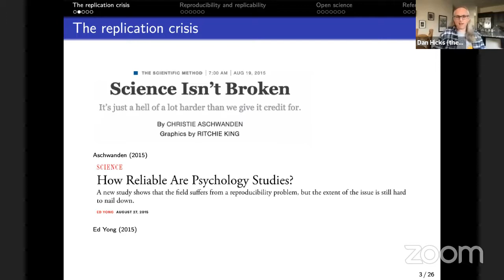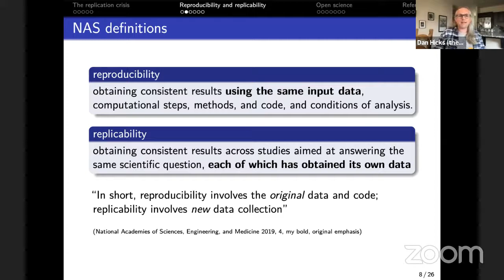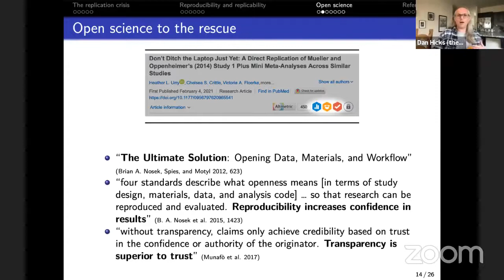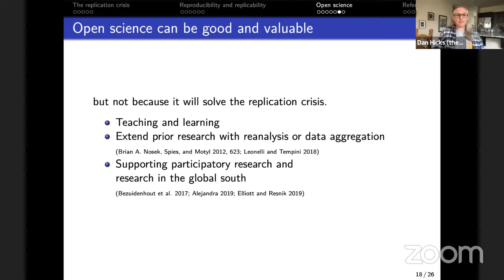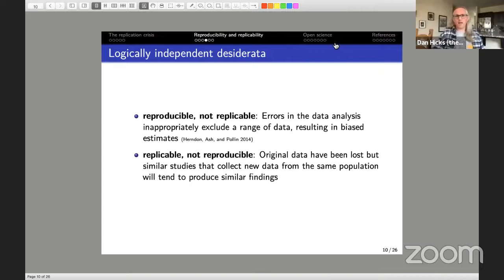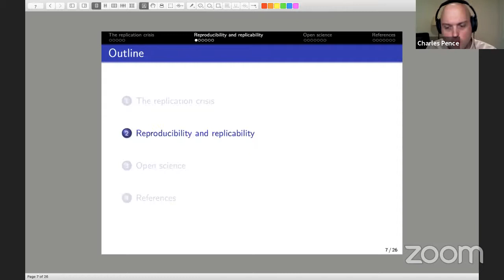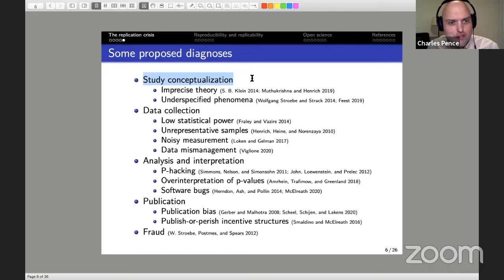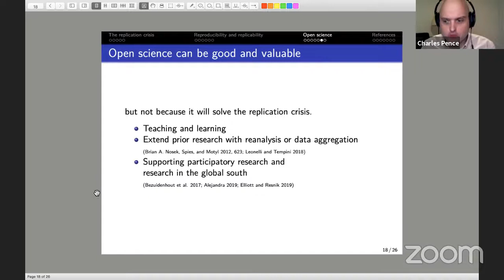Hicks – Open science can’t solve the replication crisis – DS² 2021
The talk “Open science can’t solve the replication crisis” by Daniel Hicks (University of California, Merced), recorded at the DS² 2021 online conference, March 18, 2021.

In the last few years, concerns about the replication crisis in biomedicine and social psychology have bolstered the open science movement, and played a significant role in arguing for open science requirements at scholarly journals and even government agencies — as in the case of the US Environmental Protection Agency's "Strengthening Transparency in Regulatory Science" proposed rule. However, the discourse surrounding the replication crisis frequently conflates two very distinct desiderata of experimental-computational science, namely, replicability and reproducibility. Following definitions proposed by the US National Academies, *reproducibility* is a purely computational notation: the ability of an independent researcher to produce *numerically identical* output from an analysis, using the *same* data and analysis code. By contrast, *replicability* is the ability of an independent researcher to reach *qualitatively similar* conclusions by repeating an experiment, using the same analytical approach but collecting *different* data. I first argue that reproducibility has minimal (but non-zero) epistemic value, comparable to mere logical consistency. Next I survey a variety of proposed causes for the replication crisis: p-hacking, publication bias, insufficient statistical power, unrepresentative samples, publish-or-perish incentive structures, noisy measurement, underspecified phenomena, imprecise theory, data mismanagement, software bugs, and fraud. I argue that open science requirements effectively promote reproducibility, but promote replicability only insofar as replication failures are due to causes that leave traces (as in historical science) in data and code. Because very few of the proposed causes leave such traces, open science cannot solve the replication crisis.